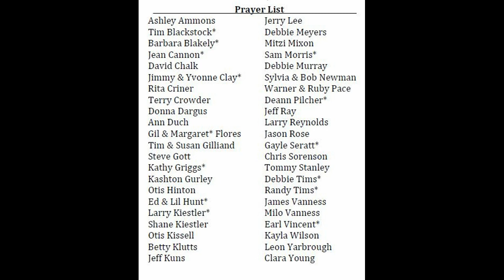Curve Baptist Worship Service 4 30 23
Curve Baptist morning worship service for April 30th, 2023.  Thank you for worshiping online with us today.  You’ll hear a great sermon " Until That Day " by our wonderful pastor, Bro. Lynn King. Sandy Arnold, our song leader, has selected some beautiful songs for today.  You’ll also enjoy beautiful music by our pianist, Mrs. Linda King.  Wednesday night service is at 6:30 pm.
We’ve added our prayer list at the end of the service so you can pray specifically by name for those if you wish to do so.  Pray for an end to the conflict in Ukraine.  Pray especially for President Joe Biden and our national leaders, for Governor Lee and our state leaders, and for our local leaders.  God Bless the USA!